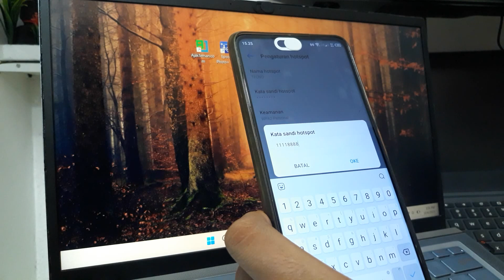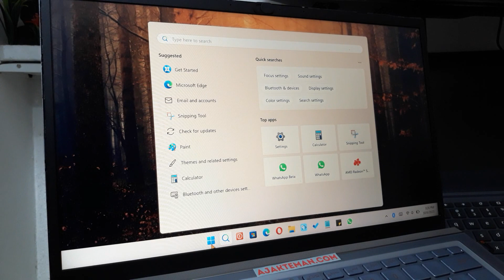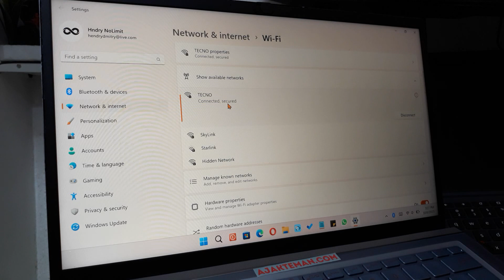CARA MENYAMBUNGKAN INTERNET HP KE LAPTOP ACER